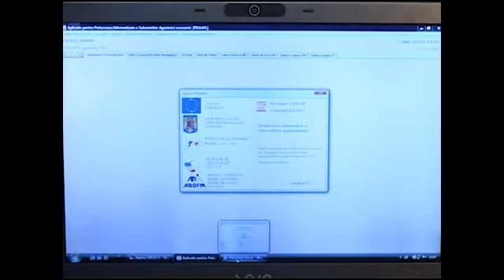Bike walk sepsi